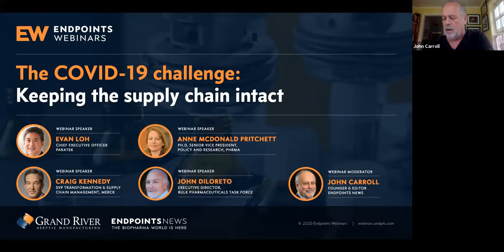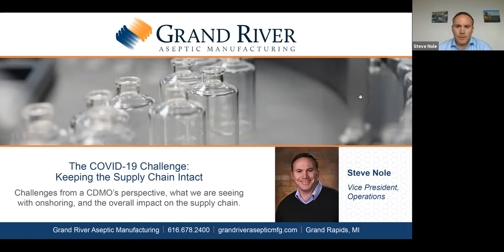GRAM & Endpoints News Webinar - The COVID-19 Challenge: Keeping The Supply Chain Intact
COVID-19 has raised important questions about the supply chain of pharmaceutical ingredients and drugs necessary to supply world markets and run clinical trials.

This webinar featuring industry experts from four different companies looks at the benefits of transitioning from a worldwide network to a mix of local and global production.